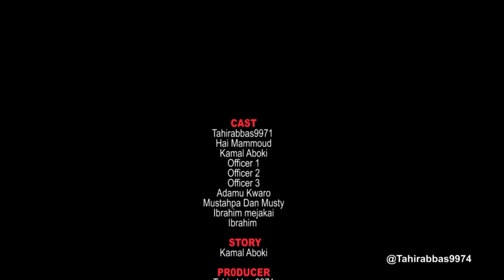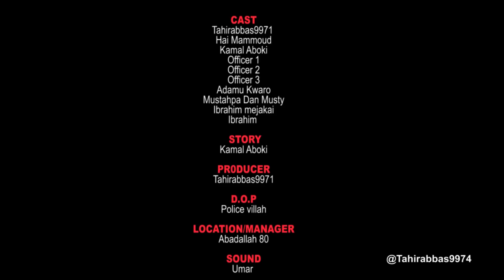DAN ALHAJI EPISODE (1)